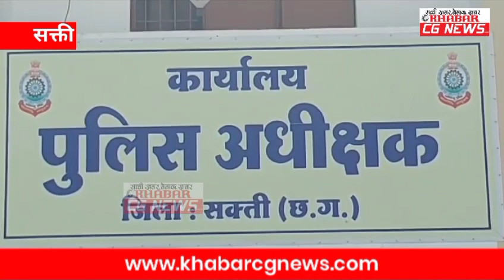मोबाइल टॉवर की 3 बैटरी की चोरी, पुलिस ने FIR दर्ज किया